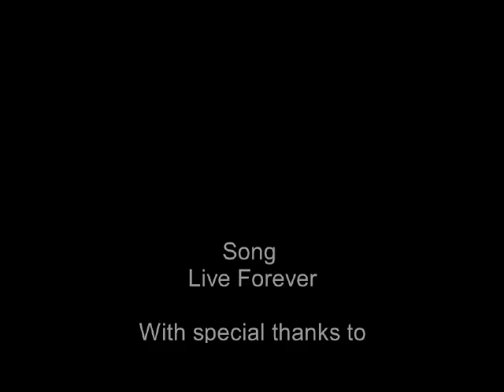From The Archives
a selection of earlier oil and mixed media paintings by Rob Stiphout